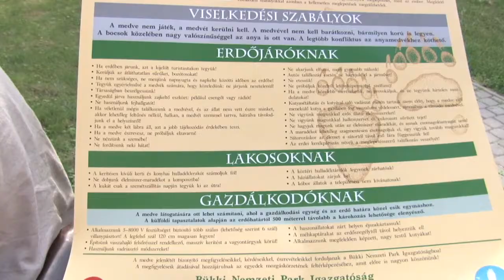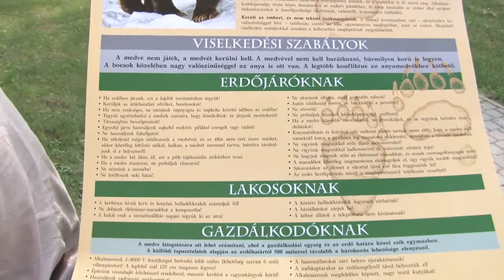Barnamedve járt hajnalban Füzesabonyban